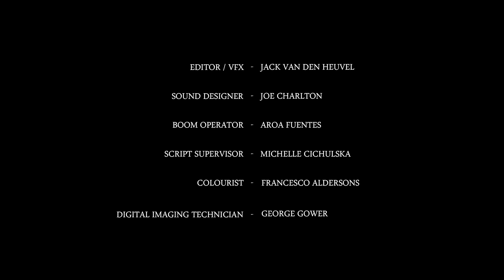Monster that Fell from the Sky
Cast:
Anita – Josie Lauren Ellis
Sam – Kaine Applegate
Old Woman – Cate Hamer

Crew:
Director – Bryn Barton
Co-Director – Enzo Kaletta
Producer – Joao Bonito Ricardo
Co-Producer – Jamie Winslow
CoWriter – Aroa Fuentes
1st AD – Hannah Howlett
DOP – Thomas Gammon
Camera Operator – Sudiardi Sudyono
1st AC – Ollie Snell
Gaffer –Ula Rubazeviciute
Production Design – Ralph Leming
Lead MUA – Zoe White
Assistant MUA – Madeleine Carter
Production Sound – Aroa Fuentes Gomez
Post Sound – Joe Charlton
Editor – Jack van den Heuvel
Second Cut & Script Supervisor – Michelle Chichulska
Grade – Francesco Alderson
DIT – George Gower